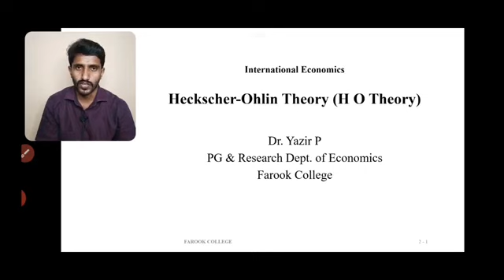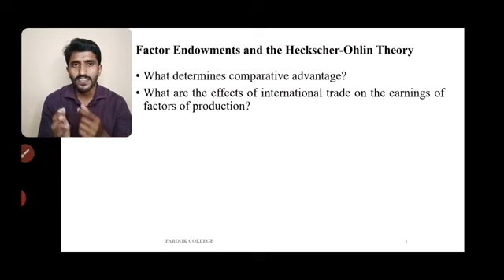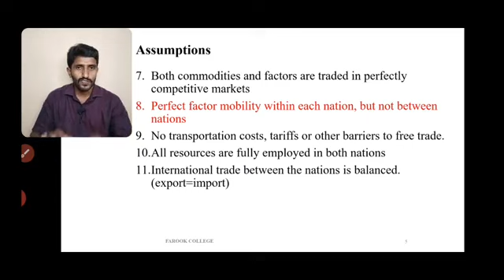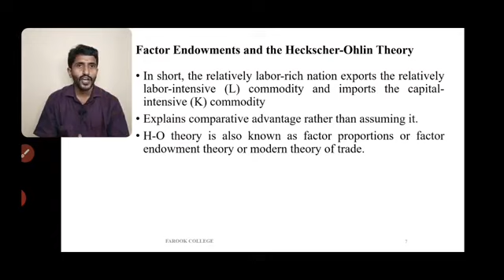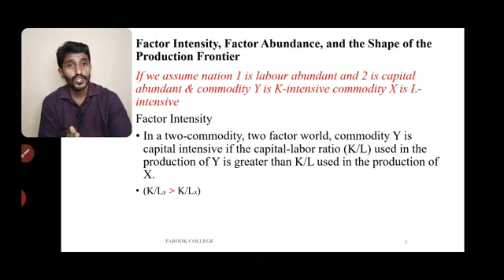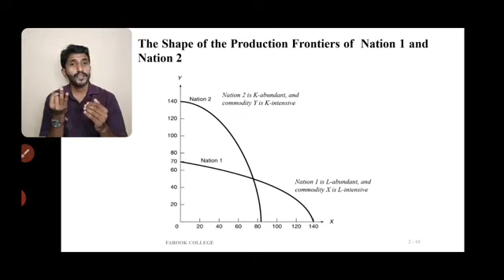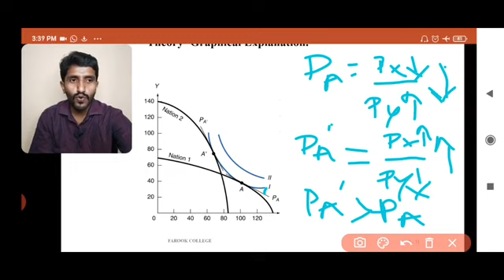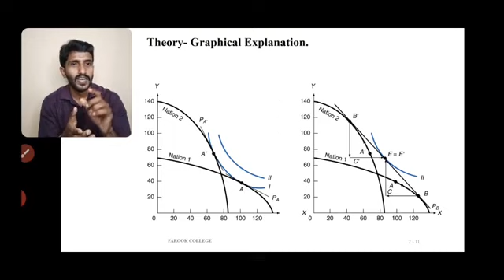Class: 7 Heckscher Ohlin Theory (H O Theory)- Dr Yazir